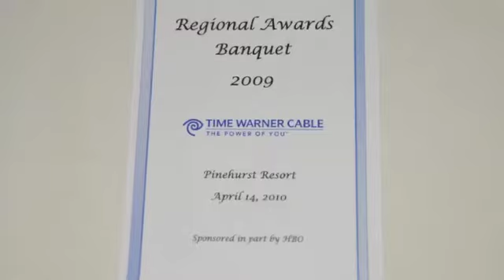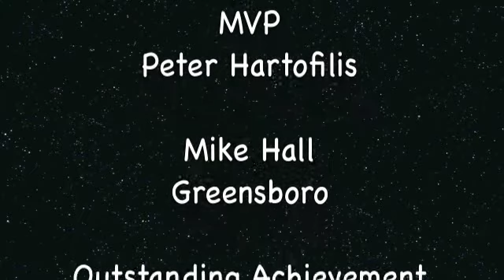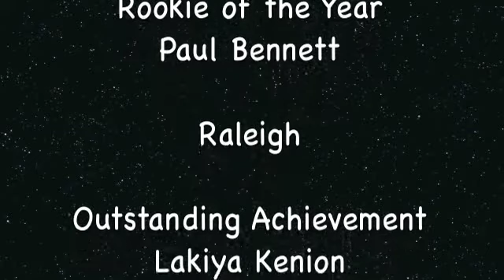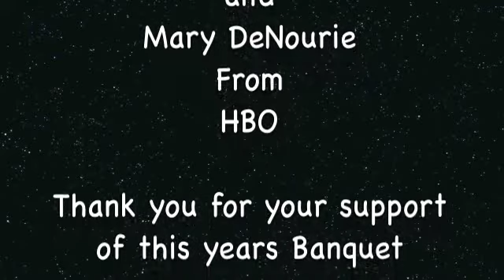TWC Pinehurst 2009 Awards Banquet